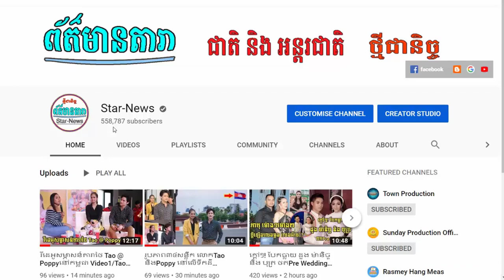មកពី អុីវ៉ា មុខប៉ោងៗ បានច្រៀងបទហ្នឹង CNC Concert.12.07.19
I.មកពី អុីវ៉ា មុខប៉ោងៗ បានច្រៀងបទហ្នឹង CNC Concert.12.07.19
II.មុខប៉ោងបានCute
-វីដេអូពេញនិយមទាំង១០របស់StarNews link នៅខាងក្រោម: